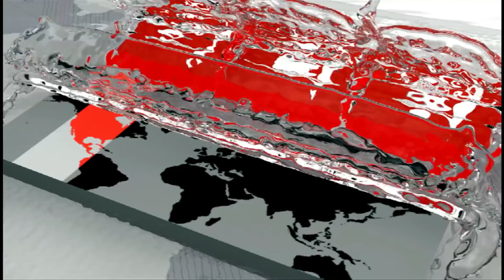আমি খুব রোমান্টিক | আশে পাশে শুধু ভায়োলিন বাজতে থাকে | Mumtaheena Chowdhury Toya